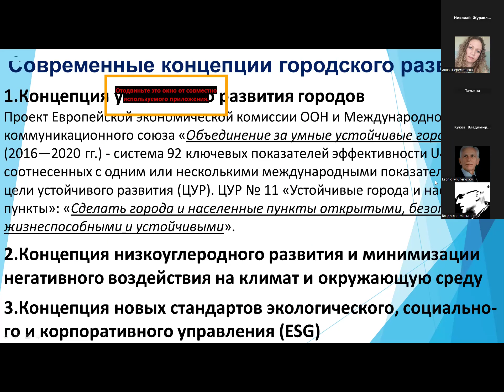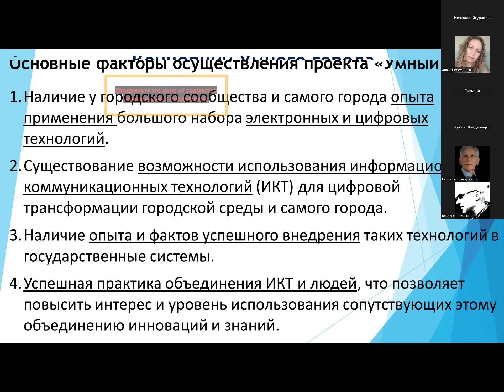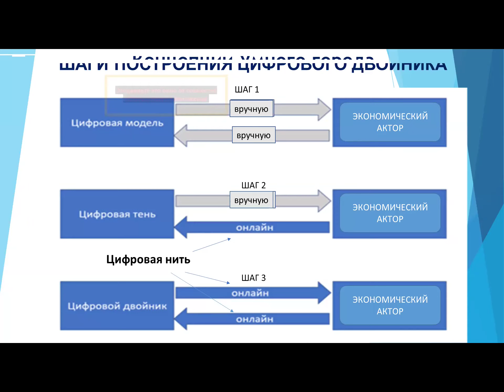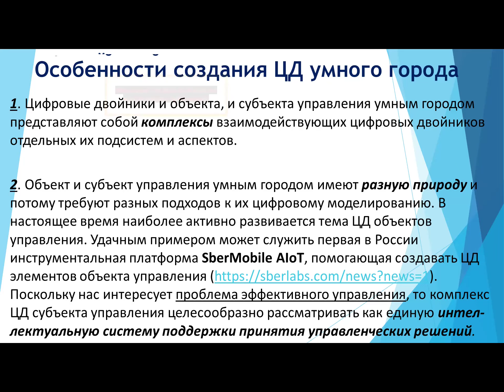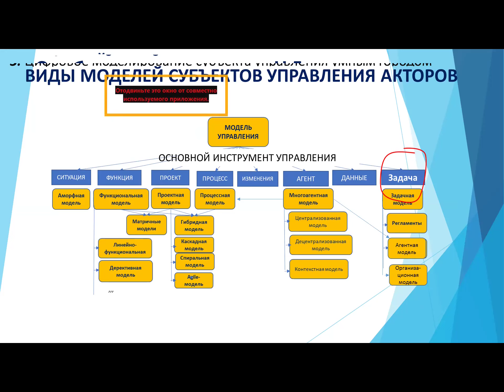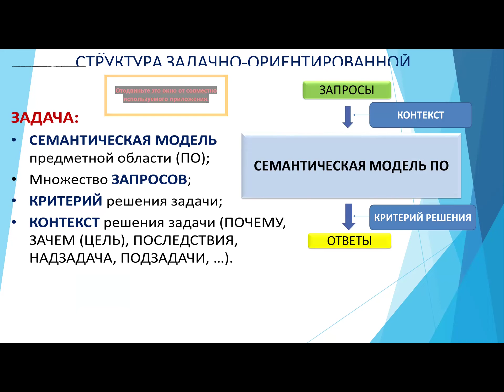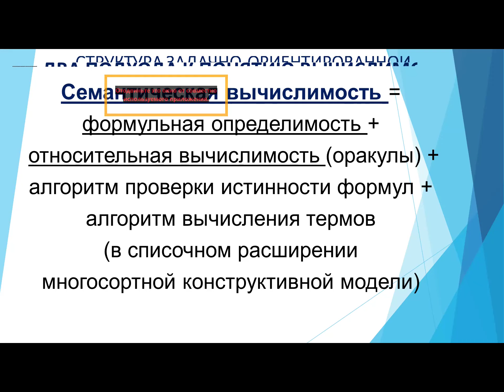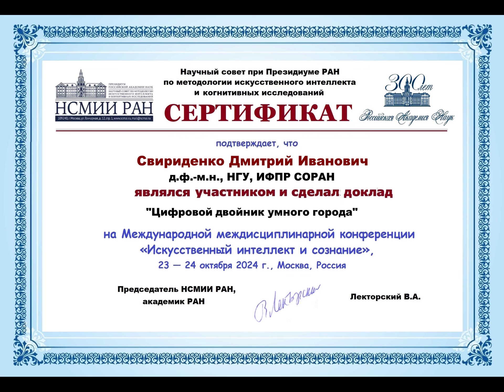доклад д.ф.-м.н. Свириденко Д.И. "Цифровые двойники умных городов"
Цифровые двойники умных городов
Д.И.Свириденко
д.ф.-м.н., Центр искусственного интеллекта НГУ, ИФПР СОРАН

Доступность и новые возможности современных цифровых технологий радикально изменили широкий круг взаимоотношений и взаимодействий участников экономических отношений. Различные подходы к реализации взаимоотношений и взаимодействий таких участников с использованием цифровых технологий получили общее обозначение ─ цифровая трансформация. Показательным примером здесь могут служить городские хозяйства, цифровая трансформация которых должна помочь более эффективно следовать таким ключевым принципам функционирования современного города, как ориентация на человека, формирование устойчивой и безопасной городской среды, доступность и удобство сервисов и услуг и т.п. Способ достигнуть этого – непрерывно совершенствовать и улучшать качества управления городским хозяйством. И здесь одним из главных инструментов должен стать цифровой двойник субъекта управления городом – цифровая виртуальная модель, выступающая инструментом поддержки управленческих решений, построенным на основе современных цифровых технологий, включая технологии гибридного искусственного интеллекта, сочетающего в себе достоинства и преимущества машинного обучения и символического искусственного интеллекта. Сбалансированное применение технологий обоих подходов заставляет требовать при создании интеллектуального цифрового двойника городской системы управления умения не только правильно организовать процесс сбора данных и своевременной актуализации показателей, характеризующих текущее состояние объекта управления - городской инфраструктуры, но и умения адекватно моделировать логику принятия управленческих решений, решать задачи планирования, прогнозирования, а также другие интеллектуальные задачи, связанные с автоматизацией процессов управления.
Обилие интеллектуальных задач, решение которых должен поддерживать цифровой двойник городской системы управления умным городом, естественно заставляет нас рассматривать такие системы как интеллектуальные системы поддержки принятия управленческих решений. Для реализации таких систем в докладе предлагается использовать задачный подход и его логико-вероятностную теоретическую базу – семантическое моделирование, базирующуюся на формульной определимости и оракульной вычислимости, позволяющей эффективно сочетать различные технологии искусственного интеллекта.